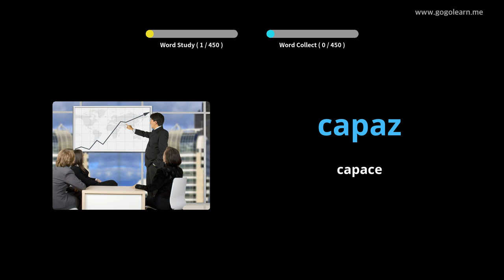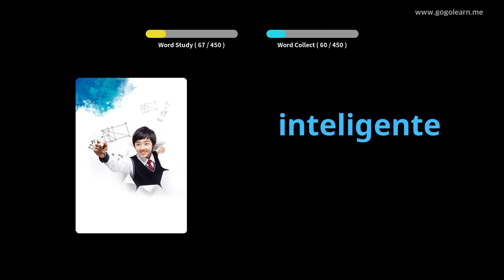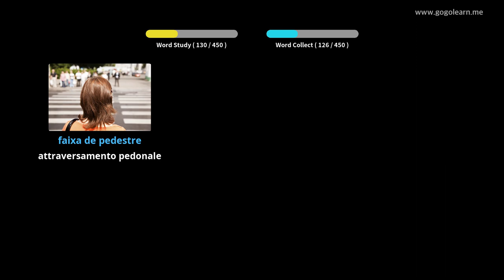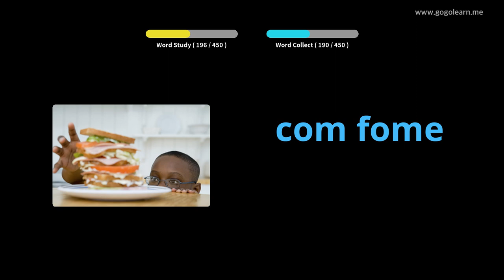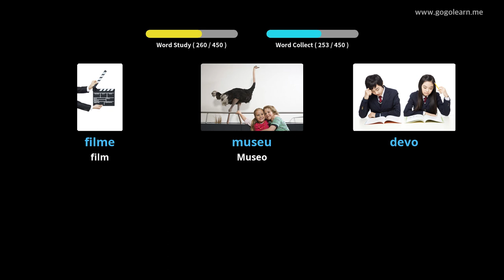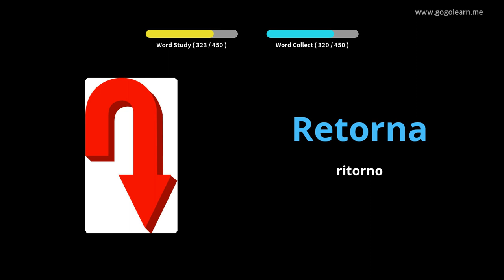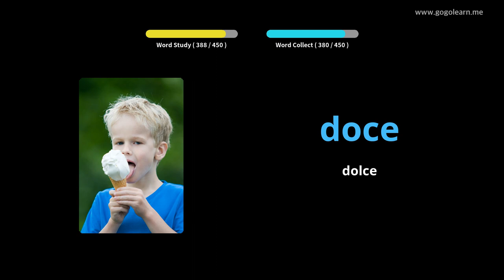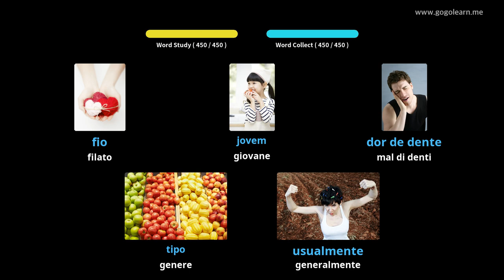Impara il Portoghese Attraverso Le Immagini |Vocabolario Portoghese Scuola Elementare | Golearn